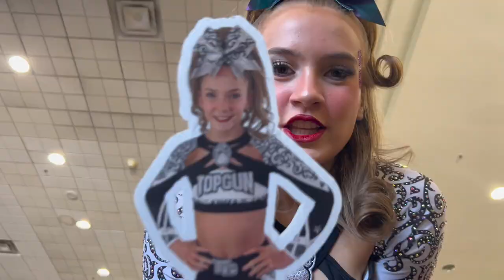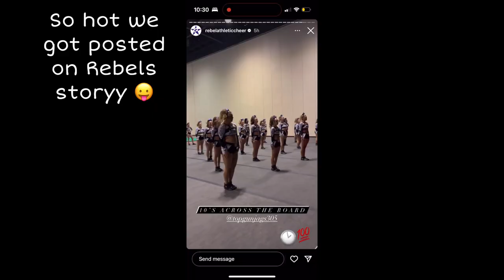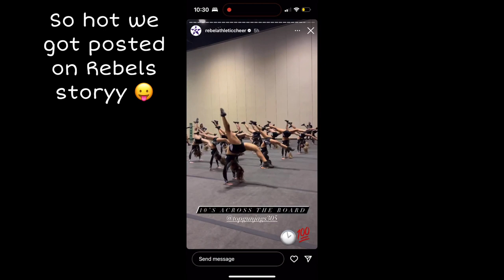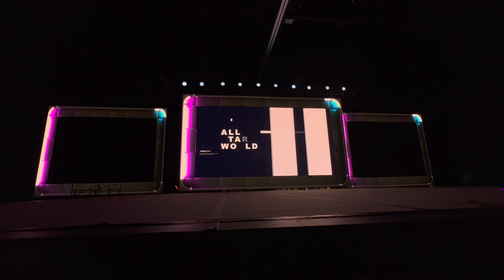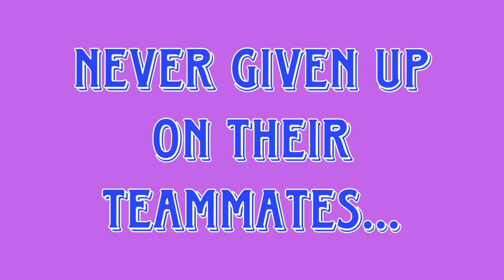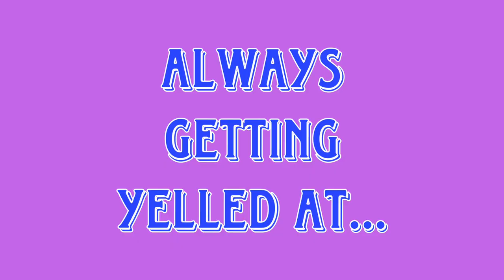Allstar Worlds Vlog!! ft. TopGun Bombshells & Pink Assassins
Bombshells- Senior Med lvl 4.2

This season was one of the best seasons I've ever had with Bombshells. This team's bond was unbreakable, no matter what loss or win. This year has been great and I can't wait to see everybody grow next season! I love you Bombshells 22-23🐚💜

Pink thank you for being so welcoming when I joined the team. It was such a fun experience finally being on one of my dream teams. I've always had fun at those practices. Being on this team as well really topped off my senior year. Thank you!! I love you Pink Assassins 22-23💗

Socials~
Main Instagram: The0nly_d3ssie
Cheer Instagram: Tg.dessie